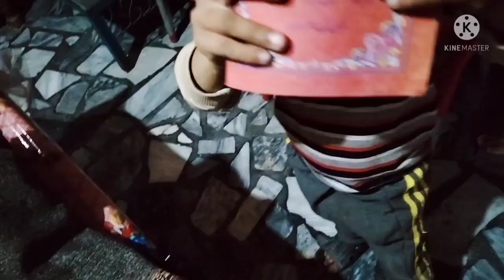Khushiyon ka mausam aa Gaya